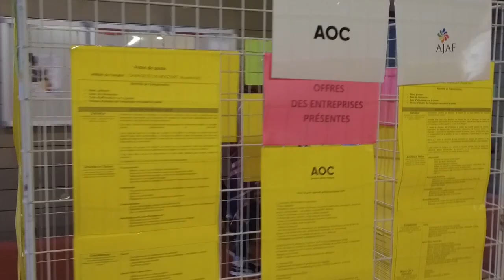👤 Job Dating de l'alternance 2019 👤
Retour vidéo sur la 1ère édition du "apprentissage dating - vivre l'alternance". Un grand merci à nos entreprises partenaires.